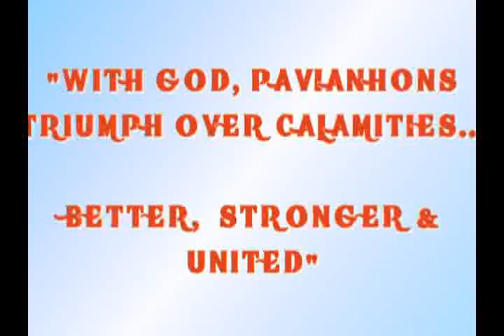june21theone (9)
Pavia' s Documentary About Typhoon "Frank"